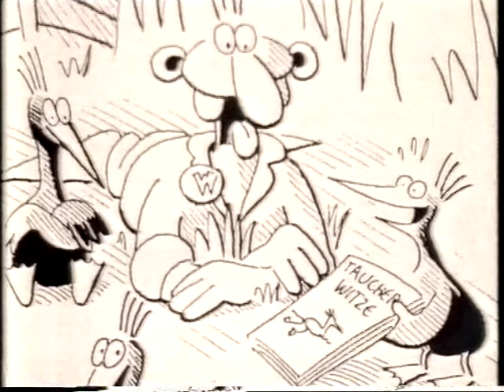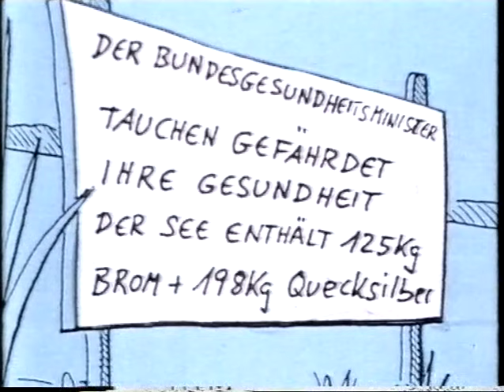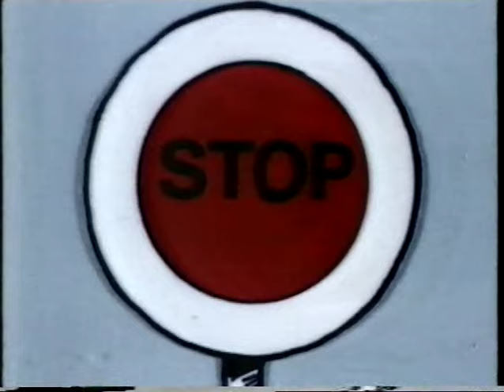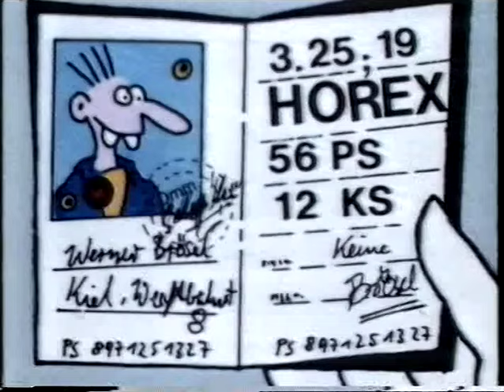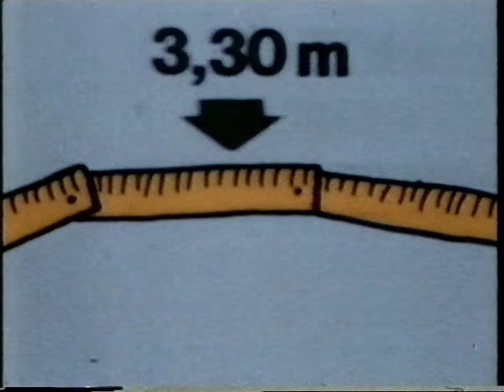Schüler Express 1985 Interview Brösel , mit Werner Filmchen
Aus meiner privaten VHS Sammlung gibts hier einen raren Mitschnitt aus dem Schüler Express von 1985.Ein Interview mit Werner Zeichner Brösel Rötger Feldmann.